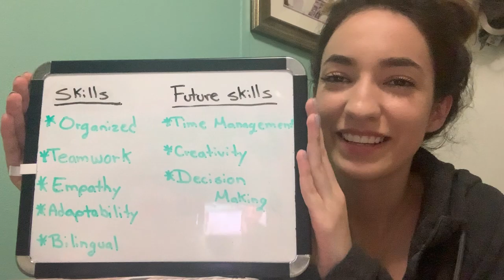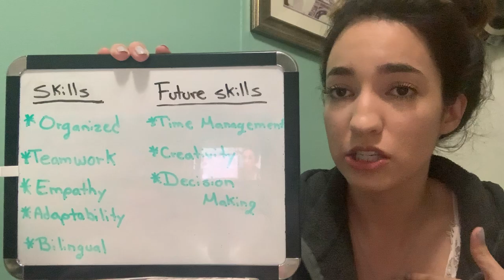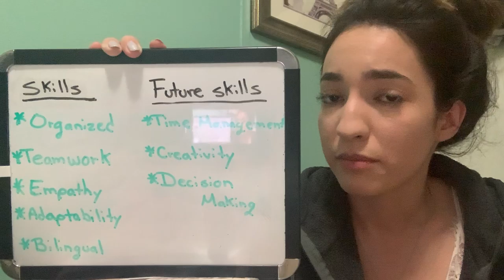WK3 HC BAMS DELEON MELISSA